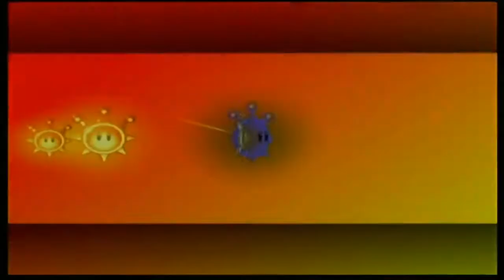Super Mario Sunshine #3 [Jack/Xelrog]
Jack and Xelrog stream Super Mario Sunshine for the Nintendo Gamecube live on Twitch, Mixer, and YouTube. This episode's threat isn't so much getting a Game Over as it is... well, just getting through the slog of it. Hope you like slow platforming.